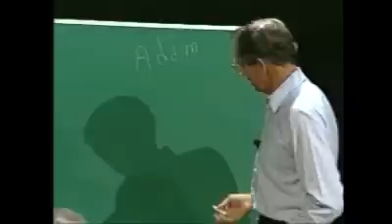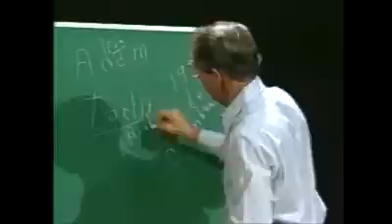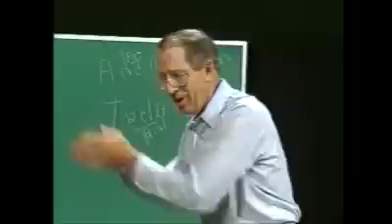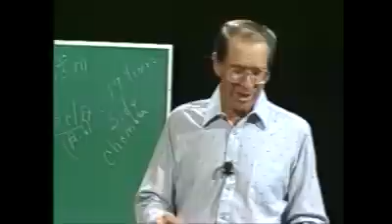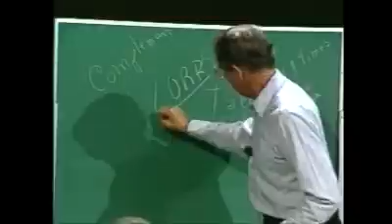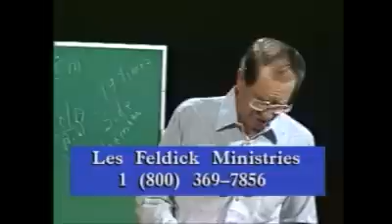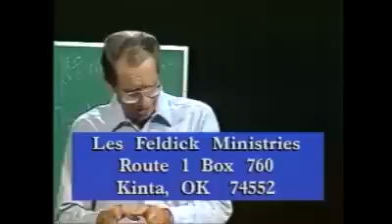Through the Bible with Les Feldick - Book 1, Lesson 2, Segment 3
Lesson 2: Creation of Adam - The Three Circles: Genesis 1:6 - 2:7